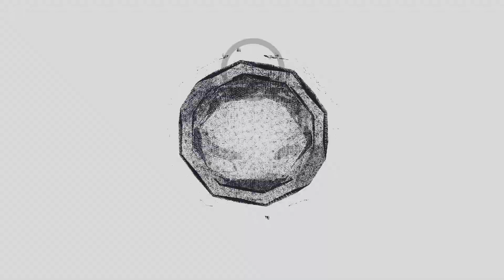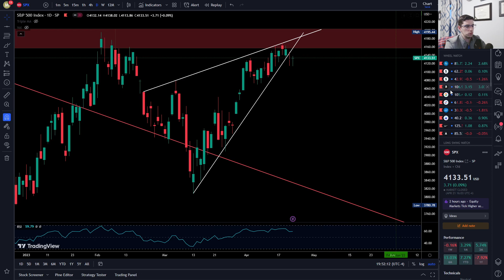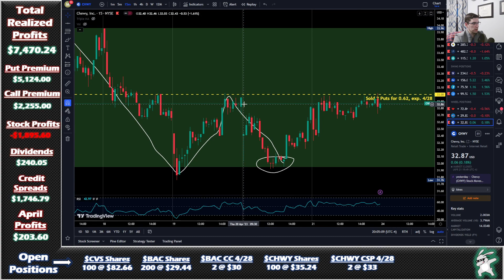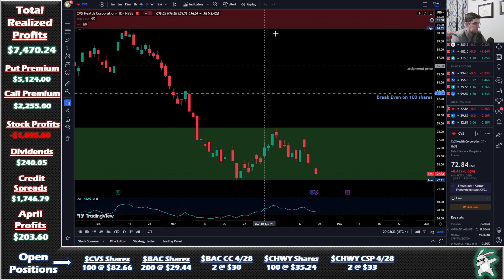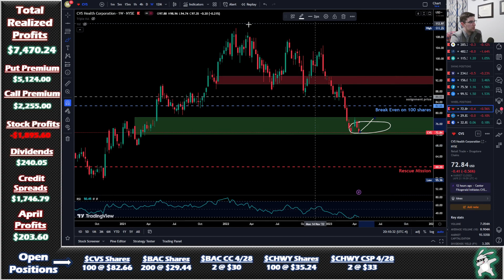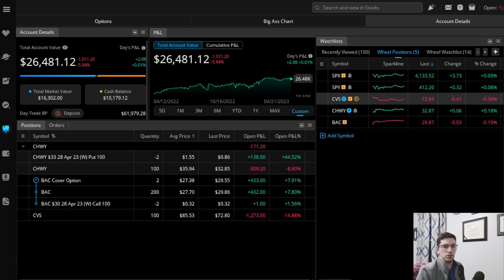Weekly Recap +$0 | April Remains Slow, But Is The Market Going To Drop?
0:00 - Intro
2:04 - S&P Analysis
6:50 - Wheel
7:10 - BAC
11:38 - CHWY
15:32 - CVS
18:18 - Outro